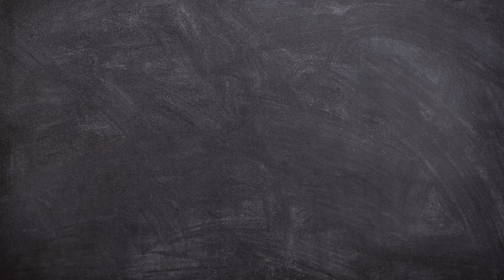Despicable Me 4 Drawing Coloring Page Easy | How to Draw Mega Minions Mel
Hello Friends!
Now we will learn Despicable Me 4 Mega Minions Drawing and Coloring Page Very Easy Step by Step.

This video is perfect for those of you who want to start learning to draw. How to Draw Mega Minion Mel Easy with Arshaka Drawing.